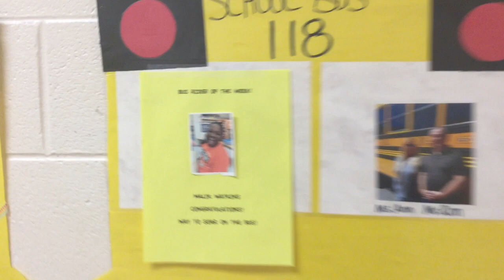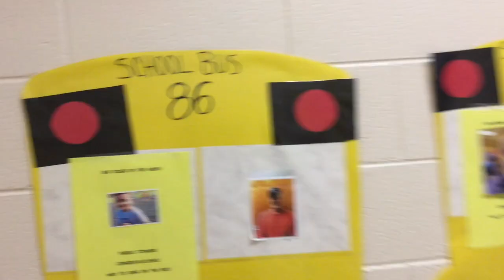The Morning Announcements - February 4, 2020